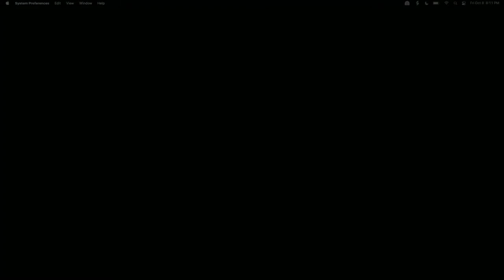The Marguerite's Place Late Night Show with Mike Morin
Live at 7:00pm EST!